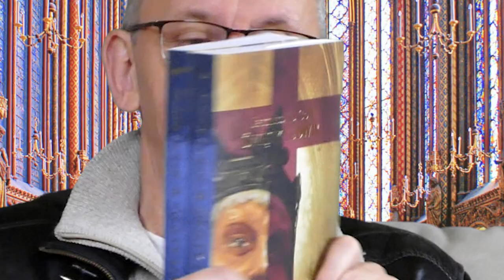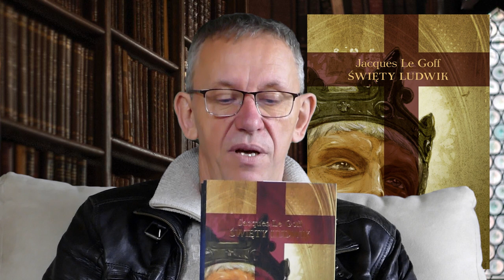Święty Ludwik - Jacques Le Goff - biografia mistyczno-polityczna -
Jak nie dać się oszwabić Cesarzowi Niemiec, utrzeć nosa Anglikom, rozwinąć gospodarkę, wymusić lojalność baronów, wyplenić heretyków i zdobyć dostęp do morza, gdy wszyscy sąsiedzi próbują rozszarpać twoje królestwo. Kim był władca XIII-wiecznej Francji, że mu się udało zbudować potężne państwo. Był świętym.

Gabriel Maciejewski opowiada o 2-tomowej biografii Świętego Ludwika napisanej przez wybitnego mediewistę Jacquesa Le Goffa. Znakomita lektura dla wszystkich zainteresowanych polityką, historią, Francją i Kościołem.

Gabriel Maciejewski
portal: szkolanawigatorow.pl
księgarnia: basnjakniedzwiedz.pl